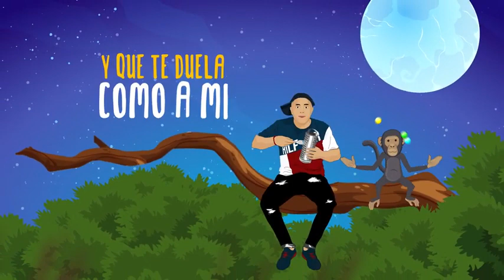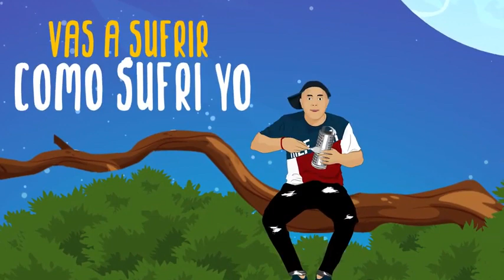EL DIPY - DANCE MONKEY 🙉🙈🙊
Baila mono